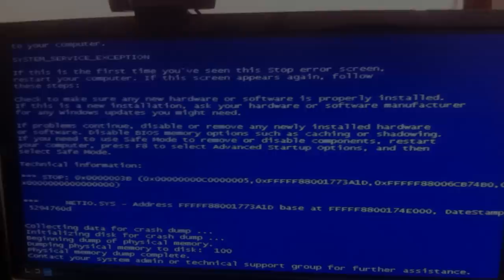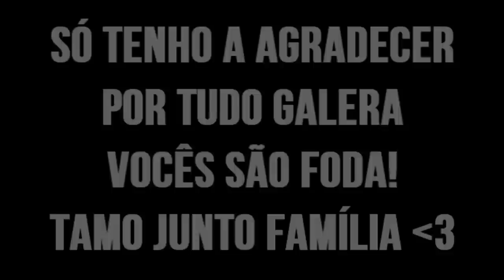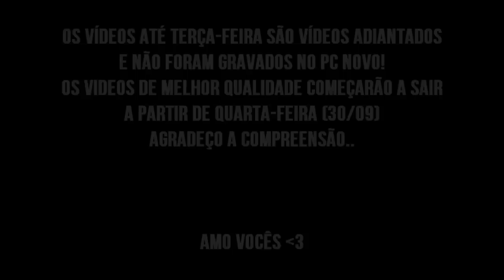VLOG - A SURPRESA DO CANAL!! (PC NOVOOO)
● Configurações do PC:
● Placa de vídeo: GTX 970
● Processador: INTEL I7
● Memória: 16 GB RAM
● Memória (HD): 1TB

Obrigado a todos, tamo junto, de verdadeeee! ISG.